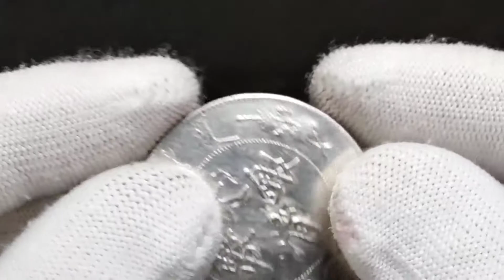Lot 385 China Empire 1 Dollar 1911 (3)